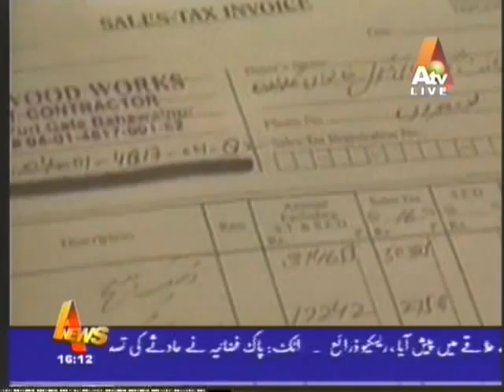Where is Good governous Of CM Punjab 2.mpg